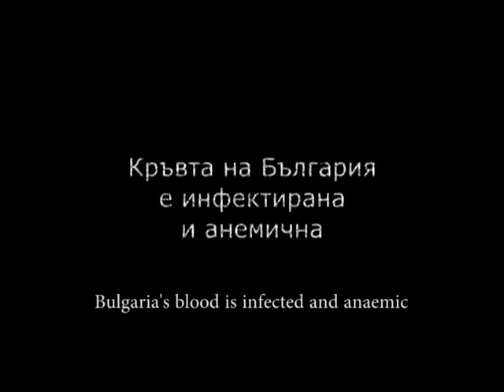КРЪВ ЗА БЪЛГАРИЯ / BLOOD FOR BULGARIA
Символично проливане на кръв пред Българския Парламент в подкрепа на протестите 2013!  България има нужда от нова кръв! Вие - управляващи, крепящи статуквото си ходете!
Васил Гюров, Явор Бахаров, Златина Даракова, Кирил Маричков, Кирил Христов, Маги Малеева, Димитър Коцев- Шошо, Калин Врачански, Александър Атанасов - Бацила, Иван Стоев, Марек Мареков и др.